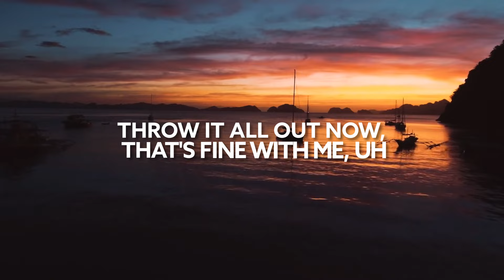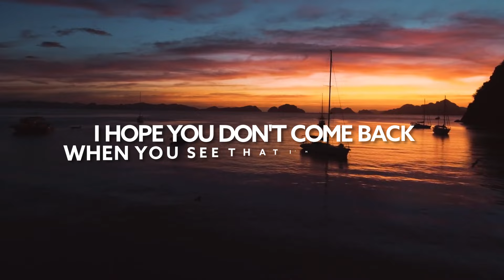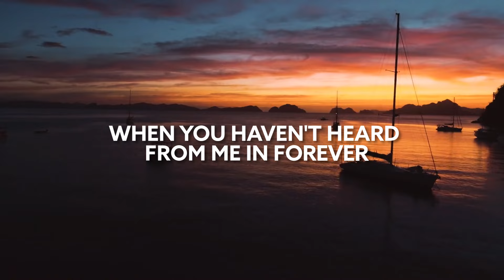Tate McRae - don't come back [Lyric Video]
Song Tate McRae - don't come back [Lyric Video]

🎙️🎵 Lyrics:

If you wanna go ahead and lie to me
Throw it all out now, that's fine with me, uh
If I'm not enough for you, honestly
I hope you don't come back
When you see that I'm better off
When you're all broke down and you're missing us
When you finally figure out just what you lost
I can feel you shutting off now
Like I always expected you would
Stop believing all your friends now
'Cause they all say that you get bored
I feel it, you're bout to cut me out your life
I feel it, just know that there's no second try
You can see me shutting off now (off now)
I don't know what else you'd expect
Really thought I knew you so well (so well)
Should've known that's what I'd get for thinking that you cared at all
I bet you'll blame it on the alcohol again
Don't be acting so surprised when you see there's no second try
When you haven't heard from me in forever
Don't come back
When you find out there's nobody better
Don't come back (no, don't come back)
Throw it all out now that's fine with me